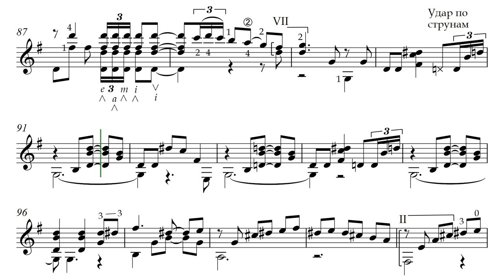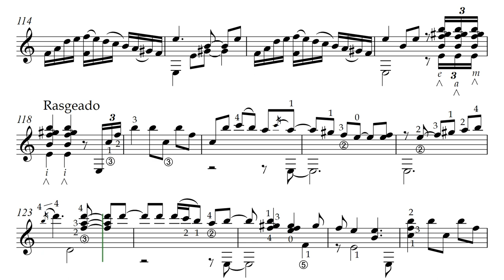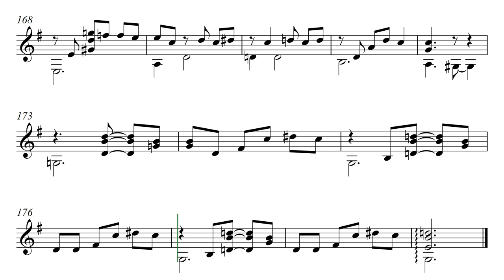Х. Нуньес. "Севилья". Вальс Фламенко. Видео партитуры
Gerardo Núñez. "Sevilla". Vals Flamenco.
Новое Нотное Издание Дмитрия Теслова! Тематический репертуар гитариста. "ФЛАМЕНКО". Выпуск III. 2024 г.
New Sheet Music Edition by Dmitry Teslov! Volume III of the Series "Thematic Repertoire of a Guitarist. FLAMENCO". 2024.